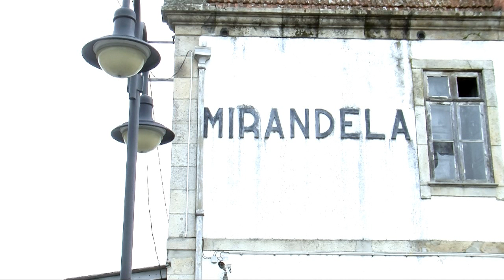Linha do Tua